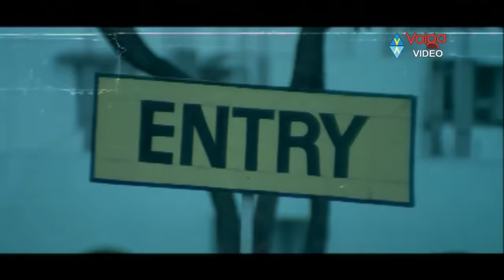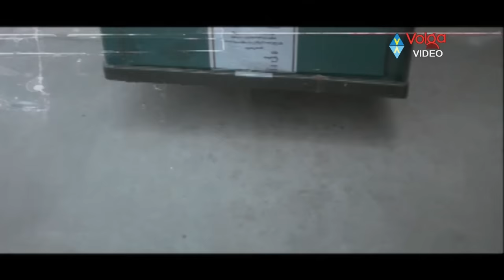Telugu Hit Songs Back 2 Back - Jukebox - Volga Video